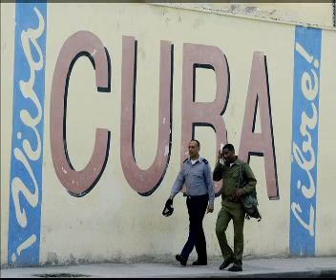Vídeo-Poema de Gilson Siva sobre os 5 cubanos presos.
Poema que Gilson Silva fez em homenagem aos 5 cubanos presos nos Estados Unidos.